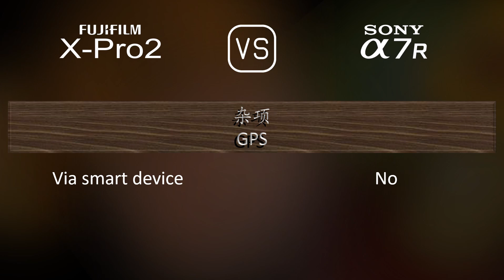Fujifilm X-Pro2 与 Sony A7R 的规格比较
本视频是 Fujifilm X-Pro2 与 Sony A7R 的功能概述和规格比较 (comparison of specifications)，希望对您有所启发。感谢您的支持。

00:25 推出
00:33 机身
00:40 传感器
01:01 图片
01:16 光学与对焦
01:41 屏幕
01:58 取景器
02:13 摄影功能
03:06 录像功能
03:20 贮存
03:24 连接性
03:49 物理特性
04:07 杂项